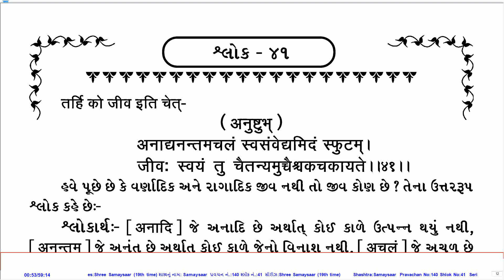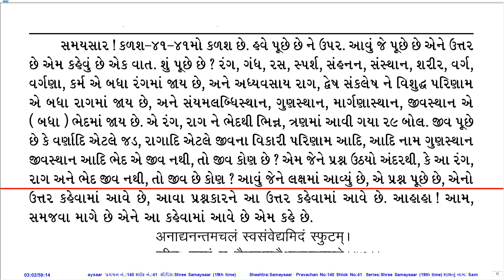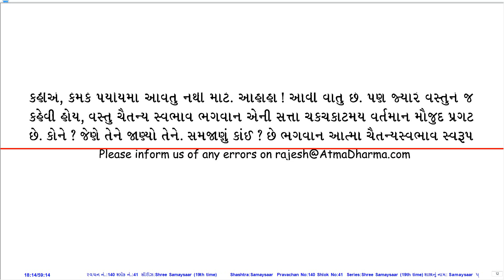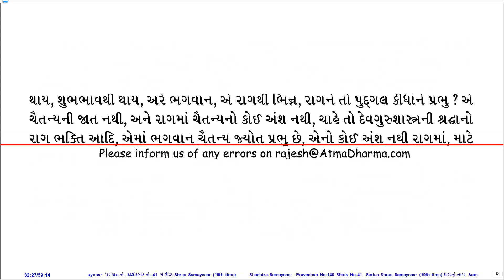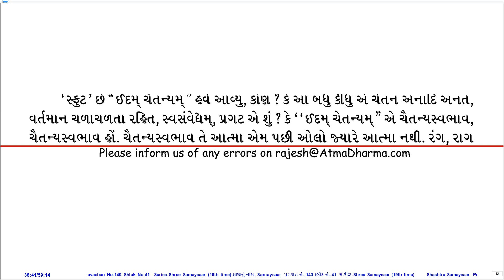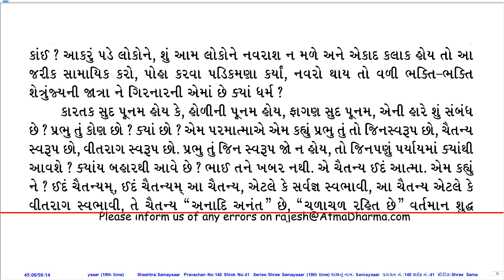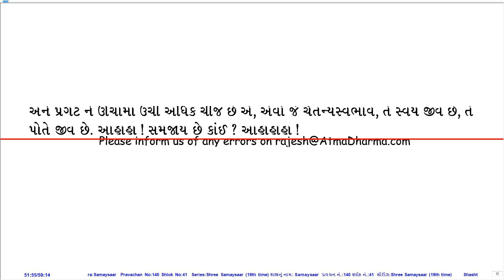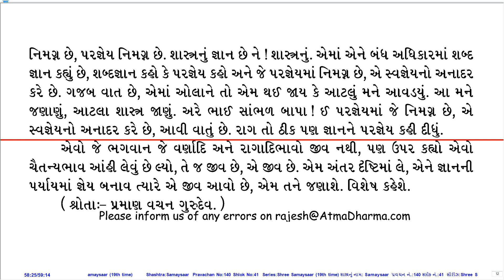Prav. No. 140 on Sh. Samaysaar (19th Time Series) by Pu. KahanGurudevshree With Gujarati PDF.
Pravachan Details:
Shastra (Series): Sh. Samaysaar (19th Time Series)
Gatha No.:
Shloka No.: 41
Lang.: Guj.
Day, Date: Sun, 19-Nov-78
Tithi: Kartak Vad 5
Quality: Good
PDF Lang.: Guj.